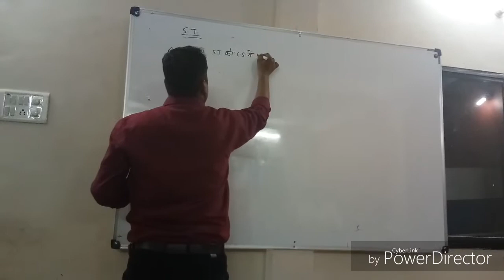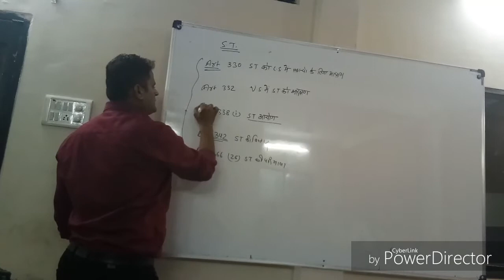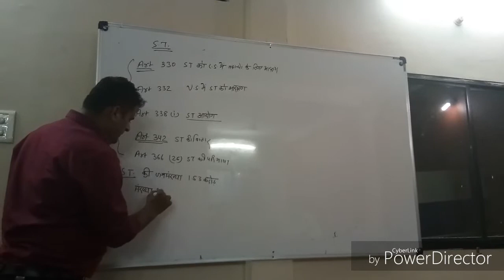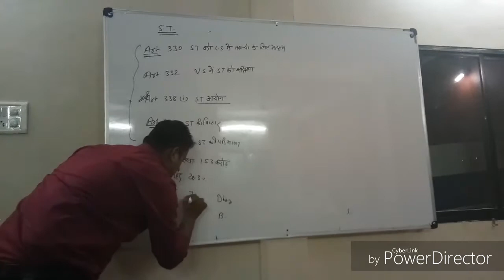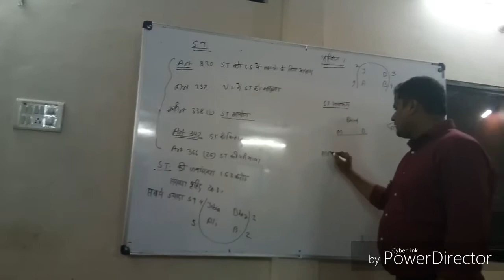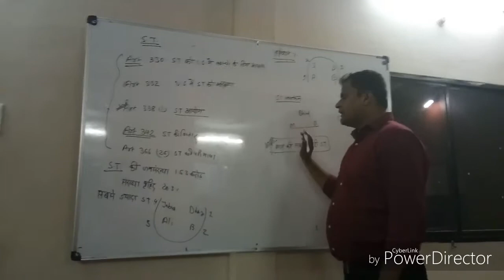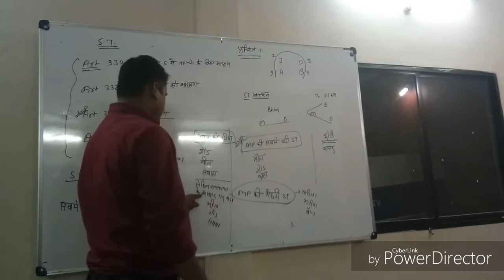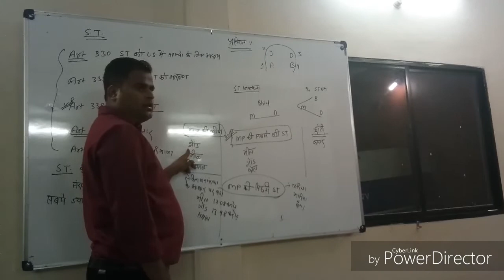भारत व मध्य प्रदेश जनजातिया (MPPSC,UPSC,SAMVIDA,CTET,RAILWAY,VYAPAM)BY ROOP SIR